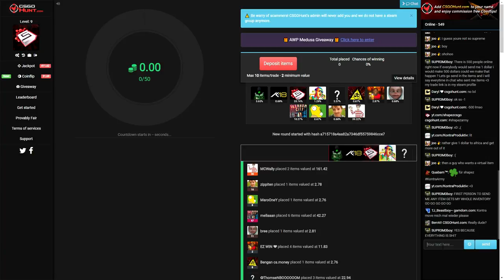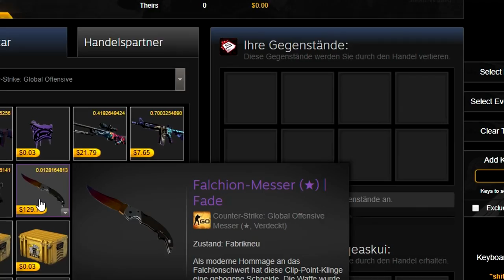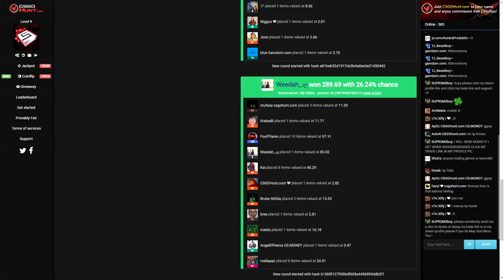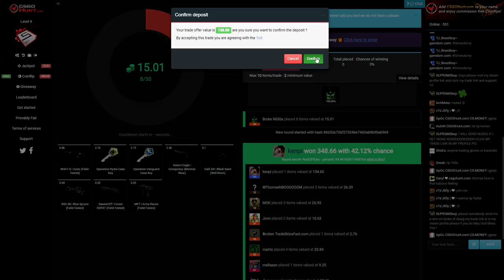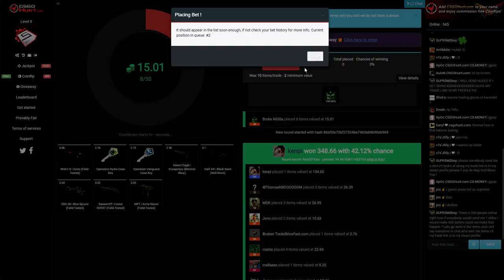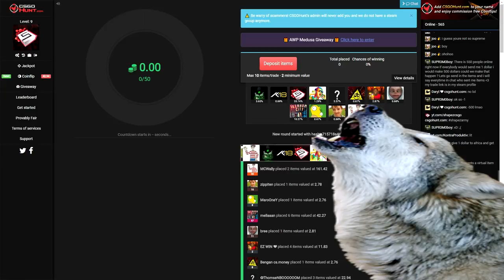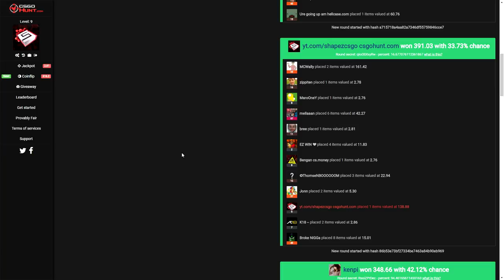450$ JACKPOT WIN ON CSGOHUNT! INSANE LUCK!